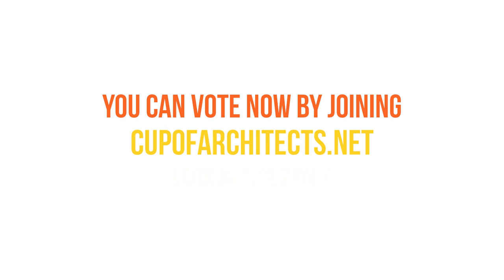Final Round - Vote now! | Cup of Architects 2018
❰❱ ❰❱ Cup of Architects - CoA CoA2018 ❰❱ ❰❱

❱❱ Was ist der Cup of Architects || What is the Cup of Architects? ❰❰
❱ German:
Der Cup of Architects 2018 ist ein rundenbasierter Bauwettbewerb, in welchem die Teilnehmer in 3er Gruppen gegeneinander antreten. Jede Runde steht dabei unter einem festgelegten Thema. Auf die ersten 3 Plätze werden ein Gewinn von 450 Euro aufgeteilt.
❱ English:
The Cup of Architects 2018 is a round-based building competition in which the participants compete in groups of 3. Each round has a specific theme. The prize of 450€ will be split between the first 3 places.

❱❱ Kontakt Anfragen  ||  Contact requests ❰❰
❱ German:

❱❱ Credits ❰❰
  ❱ Turnip_N0se || Cinematic & VFX

❱❱ Musik ❰❰
  ❱ Major Lazer - Be Together  ft. Wild Belle (Vanic Remix)